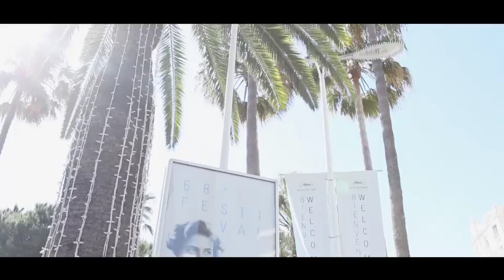EP4 2 Red Carped